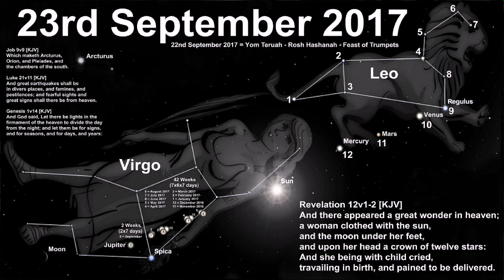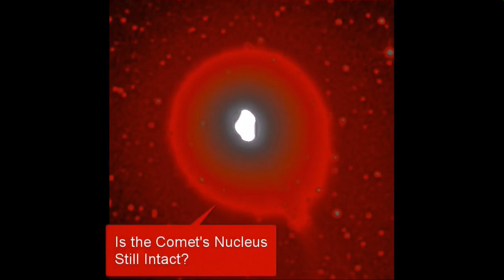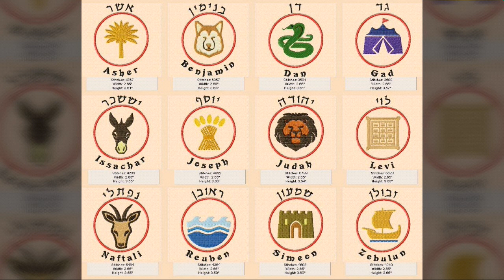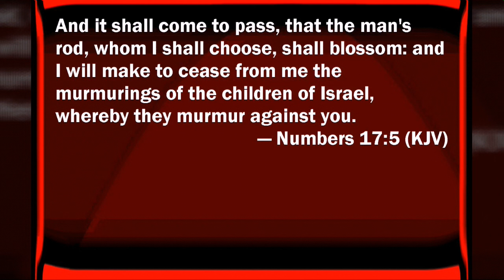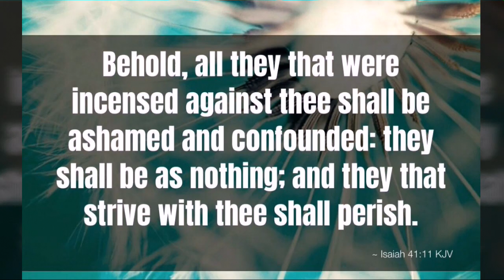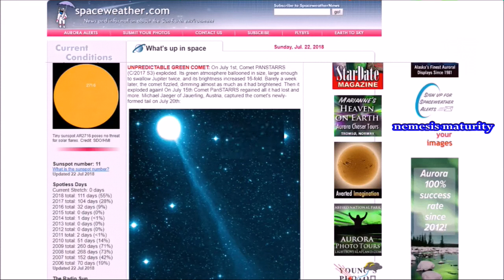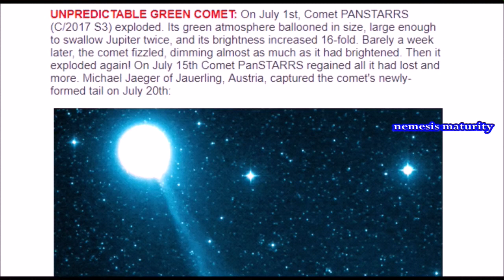C/2017 COMET AND THE DIVINE PLAN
Most people won't have a clue about most of my video's and this one might go over you're heads aswell.

I wanted to upload this gem 6 months ago but god said "zip it mouthy" and i always walk in the spirit so zip it i did.
I could of added a bit more info to this upload but that would spoil the game.

By the book holy bible kjv

Making  cool vids containing the truth is in my blood i guess :^)
Wether youtube block my likes and views matters not,it just goes to show the fakery of it all.

All praise,honour and glory i give to my LORD OF HOST'S
AMEN!!